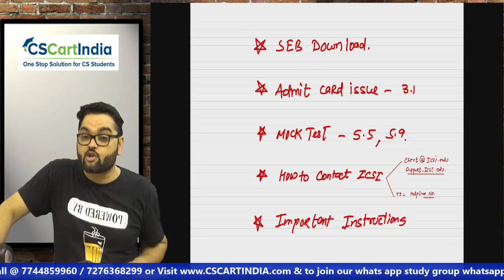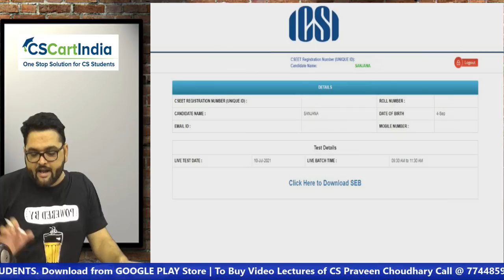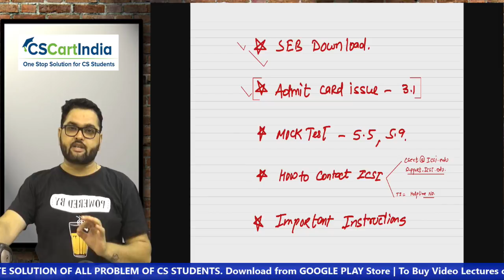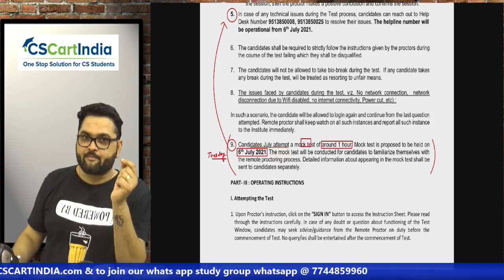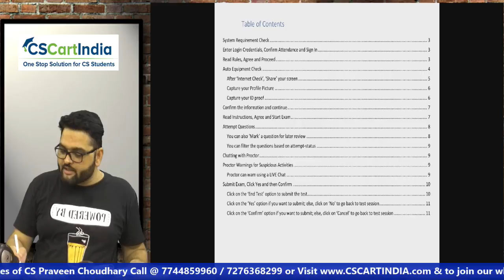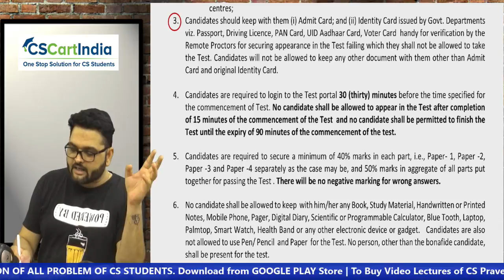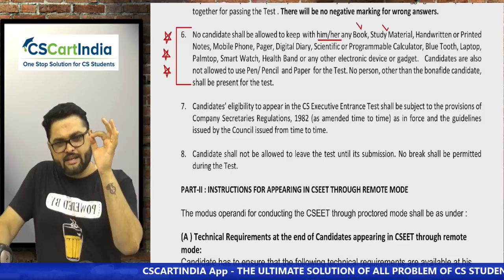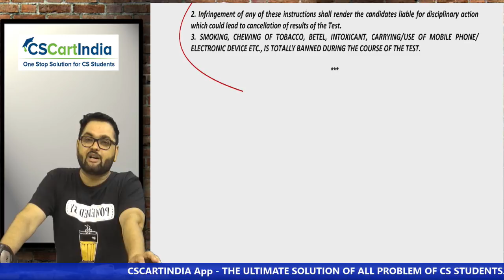ICSI Important Instructions on CSEET July 2021 Online Exam | SEB Installation | ICSI Mock Test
Complete User Manual on How to Give Online Exam from SEB

In case of any technical issues during the Test process, candidates can reach out to Help Desk Number 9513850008, 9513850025 to resolve their issues. The helpline number will be operational from 6th July 2021.

In case of any discrepancy, the same may please be brought to the notice of the Institute immediately at or at our support portal

System Requirement Check
You may use the following links to check your system compatibility
- To check webcam: